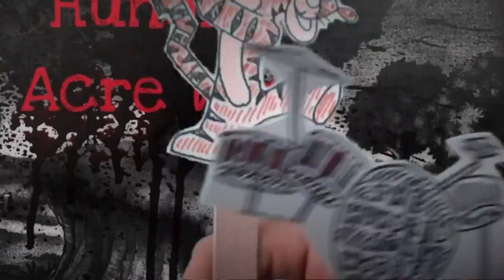Poohcore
Winne The Pooh's New band "One Hundred Acre Wood"
got bored and this happened, annnnnd I wanted to test out my green screen capability